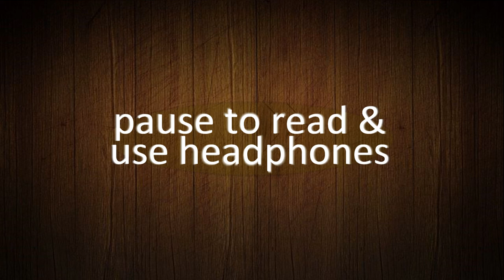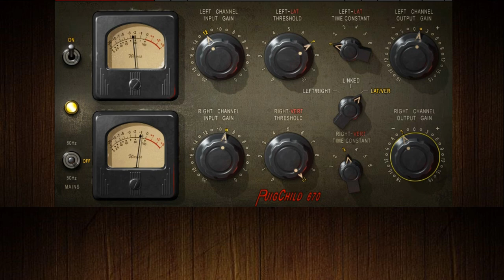How to use Waves PuigChild 670 for Mid-Side Master Compression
The Fairchild 670 is a compressor that doesn't really offer as many parameters as modern compressors but it's particularly good sound and character compensates for the lack of buttons. One of the most important features of the original design is its ability to process Left and Right or Mid and Side signals independently which, combined with its particular frequency and color response, has made it a popular mix bus and mastering tool.

In this video we share a way how to use and achieve the best results using our favourite version, Waves PuigChild 670. Our method consist in isolating the Mid and Sides signals, process them independently and then mix and balance them again to control the depth perception and punch of the mix using the built in output controls.

Throughout the vinyl era, the original Fairchild 660 and 670 compressors were ubiquitous: From the recording studio to the record lathe, the Fairchild was renowned for its advanced compression techniques and incomparable sound. We’ve collaborated with GRAMMY-winning producer/engineer Jack Joseph Puig (U2, Rolling Stones, Lady Gaga) to capture every distinctive nuance and harmonic detail of the vintage Fairchild 670 device housed in Jack’s own studio.

Modeled on a rare vintage Fairchild 670
Lateral vertical mode (MS compression) for optimal stereo imaging
Linked & unlinked modes